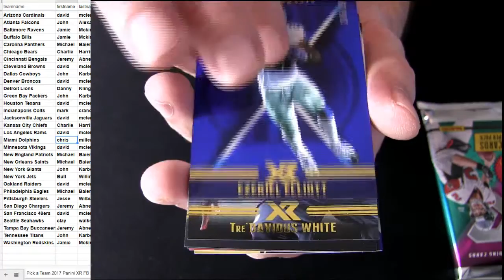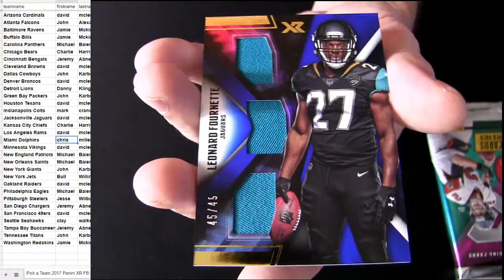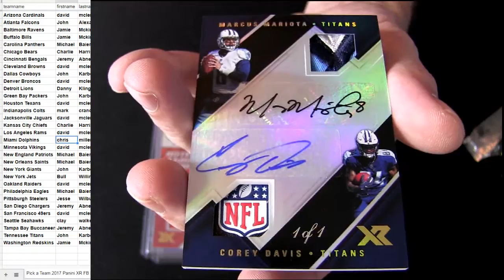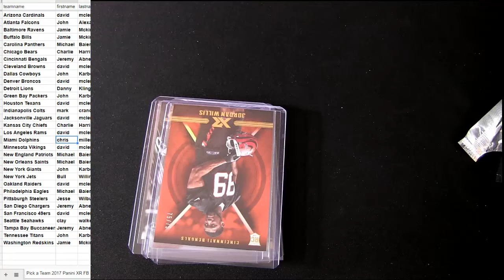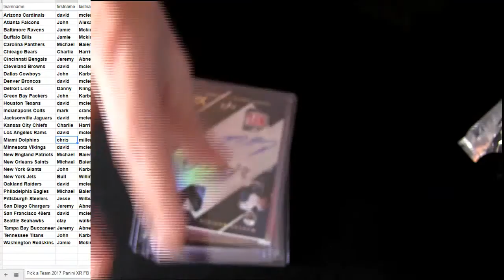17 XR FB #32